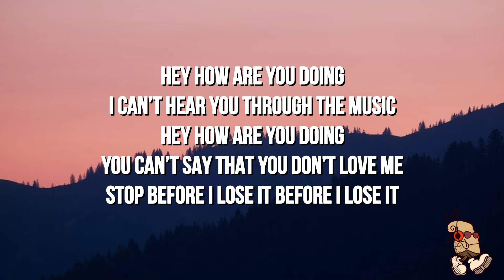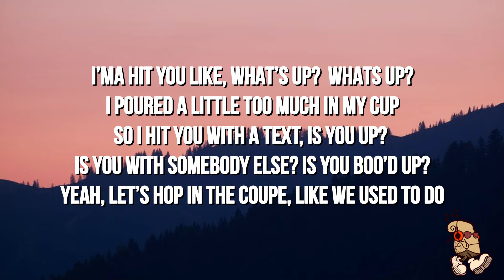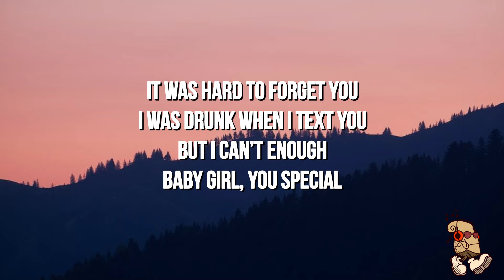Fresco Trey - Got You (Lyrics) feat. charlieonnafriday